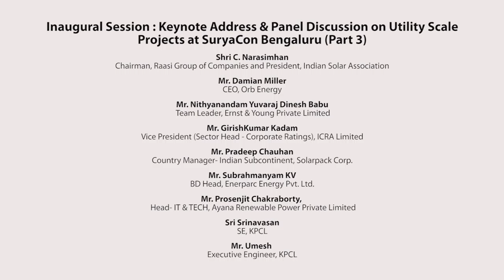Panel Discussion on Utility Scale Projects (Part-3)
Keynote Address & Panel Discussion on Utility Scale Projects (Part-3) at SuryaCon Bengaluru Conference on February 12, 2020 at Shangri-La Hotel, Bengaluru